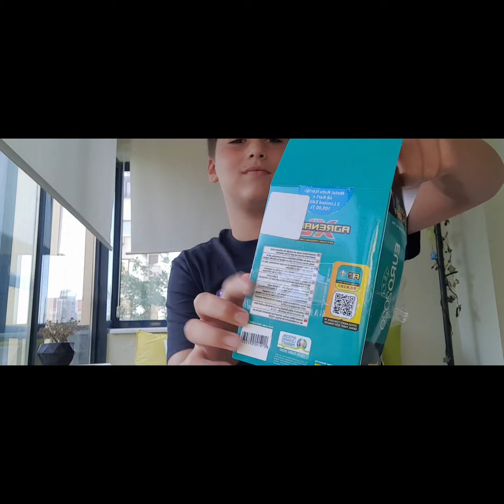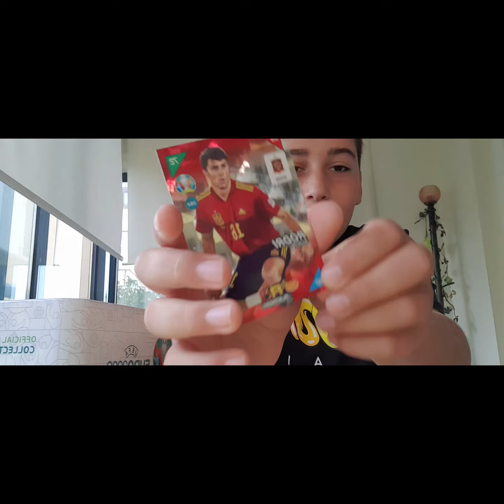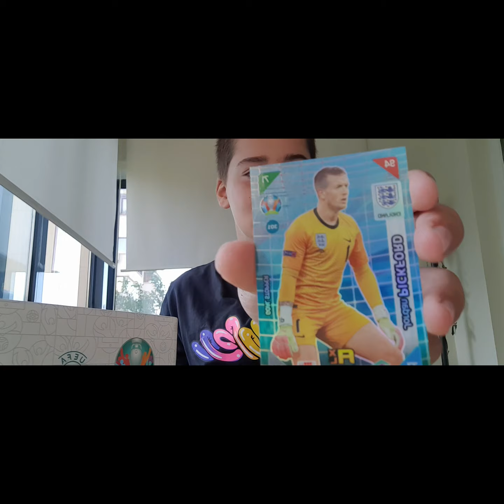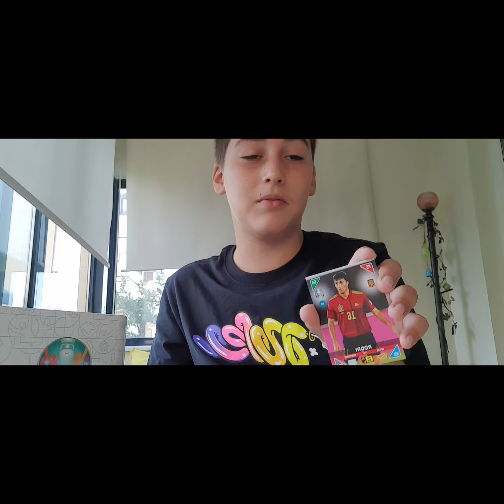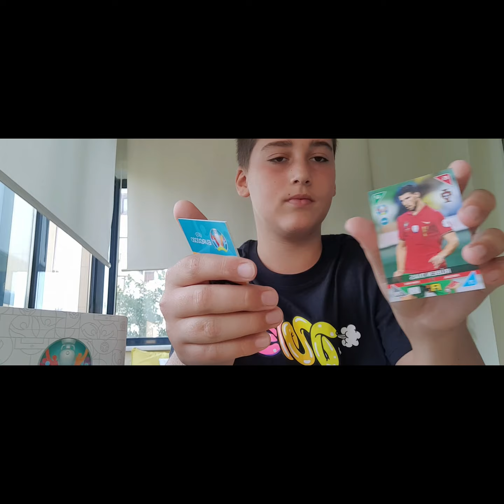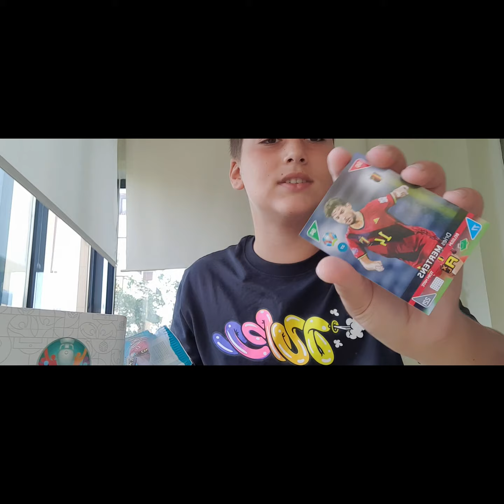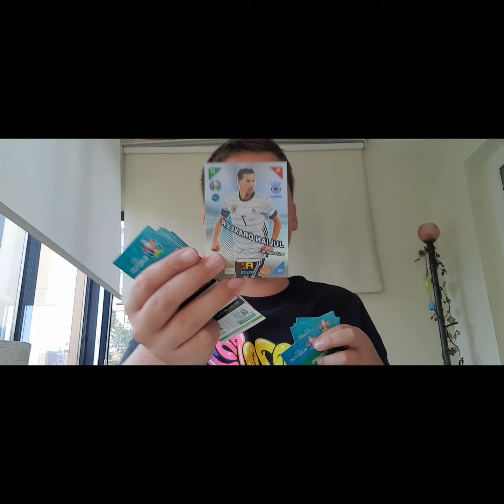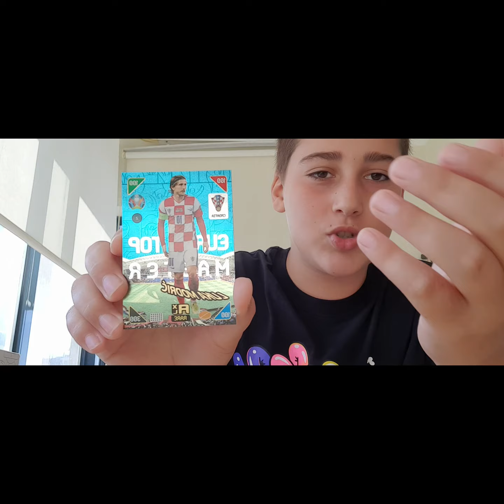EURO 2020 PANİNİ KARTLARI AÇIYORUM TOP MASTER ÇIKTIII